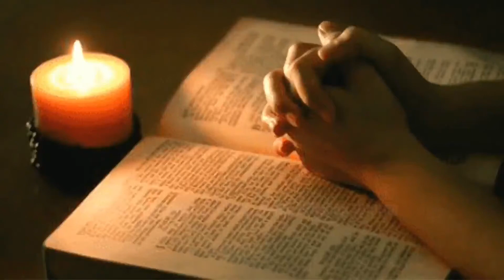സഹനങ്ങൾ എന്തിന് ? # Why Suffering ? #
2 തിമോ. 3:12 # 2 Timothy 3:12 #